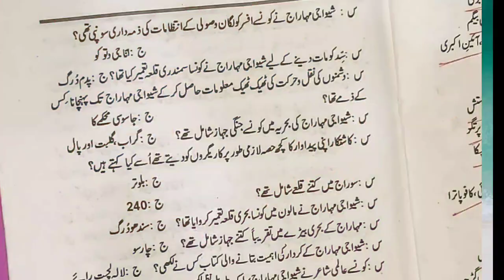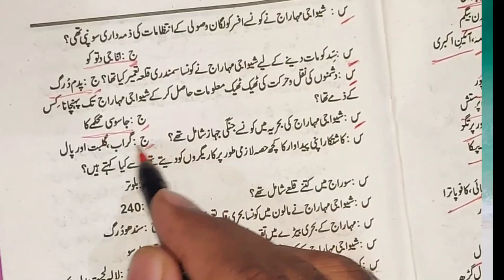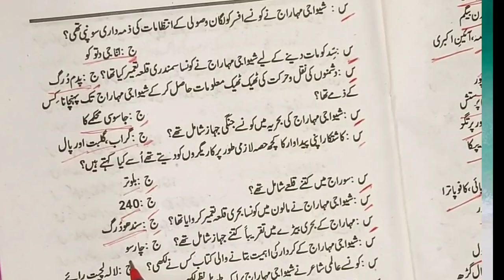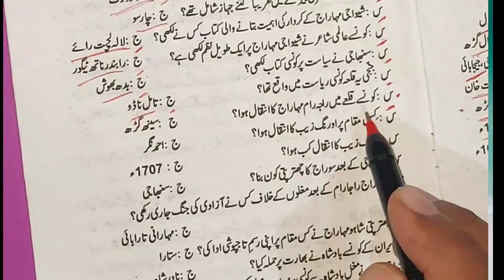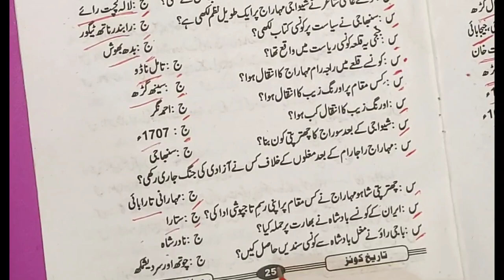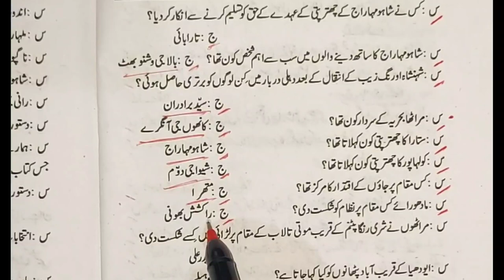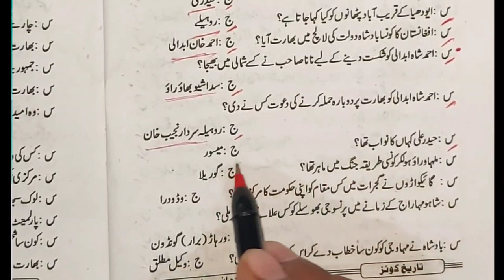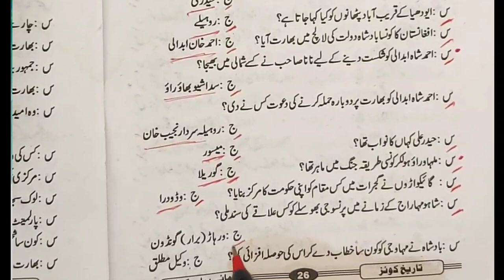HISTORY KE IMP MCQS QUESTIONS & ANSWERS|MAHA TET EXAM KI TYARI SUBJECT HISTORY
HISTORY KE IMP MCQS QUESTIONS & ANSWERS|MAHA TET EXAM KI TYARI SUBJECT HISTORY ‎@AR TECH EDUCATION